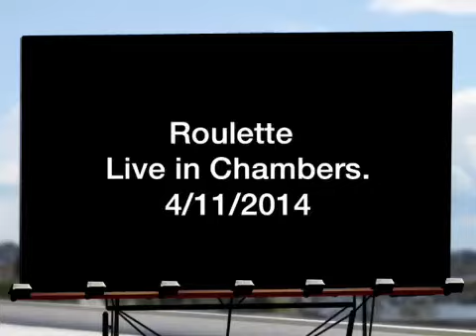Roulette Live Act Chambers C.I ©Roulette Music® ©Candice Scarlet Kelly-Hamilton Photography®